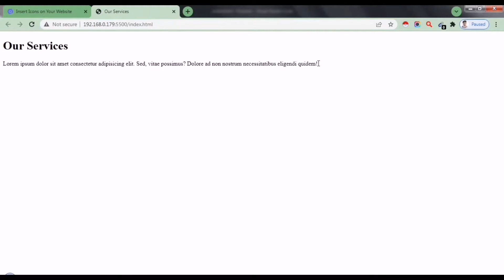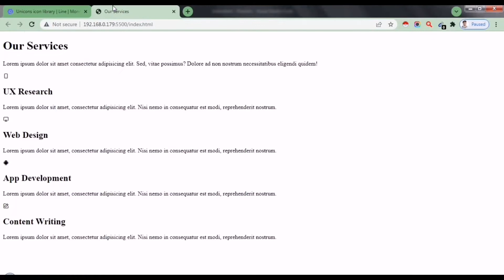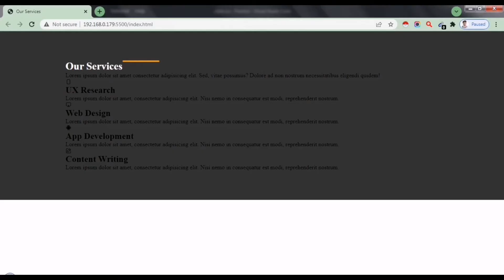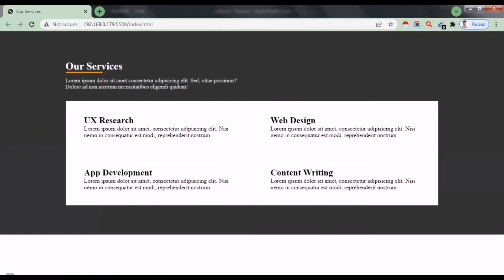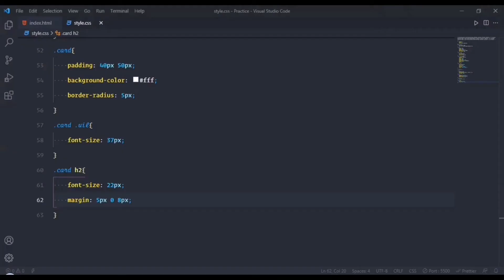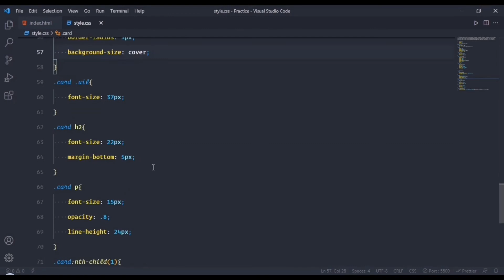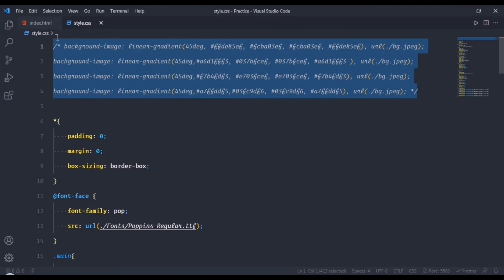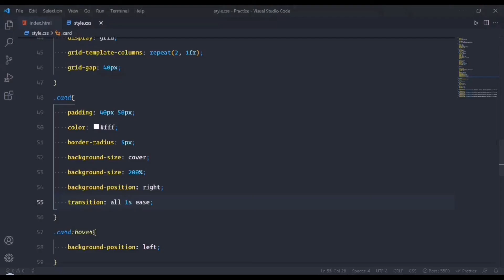#3 Responsive Our Services Section Using HTML and CSS | Crown Coder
Responsive Our Services Section Using HTML and CSS | Services Section Html Css | Crown Coder

👉Time Stamps :-
Intro : 00:06
Html Code : 00:14
Css Code : 02:31

1. Responsive Our Services Section using Html and Css.
2. Services Section Html Css
3. Services Section Design Html.
4. How to create Services Section Using Html

Important Links -